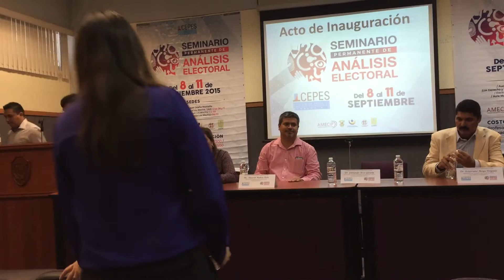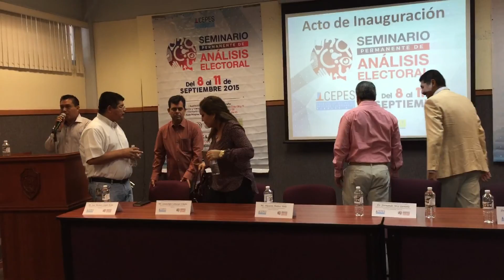INAUGURACIÓN DEL SEMINARIO PERMANENTE DE ANÁLISIS ELECTORAL